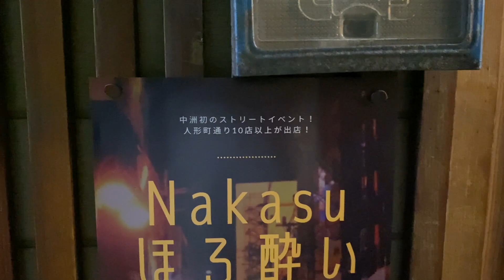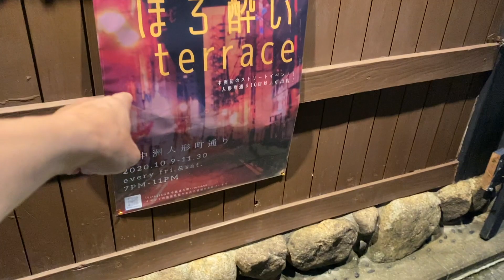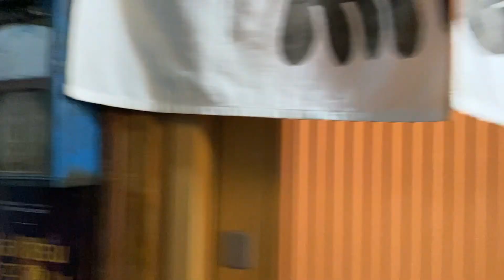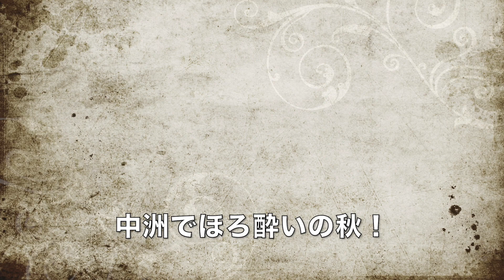秋の夜長のイベント 中洲人形町 ほろ酔いterrace(テラス)で元氣を取り戻せ！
10月9日〜中洲の人形町通りで「ほろ酔いテラス」というイベントが開催されます。世の中暗い話ばかり広がり、不安を煽られてすっかり元氣を失ってしまった人が大勢います。そんなつまらないことは中洲で遊んで吹き飛ばしましょう！